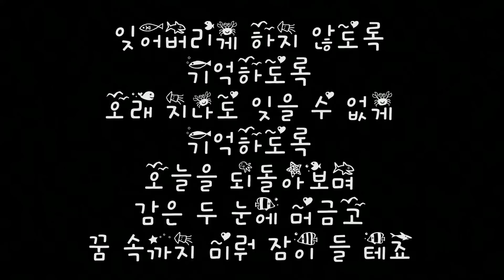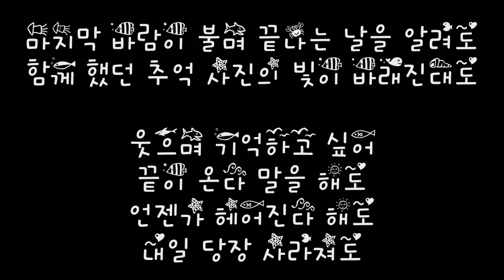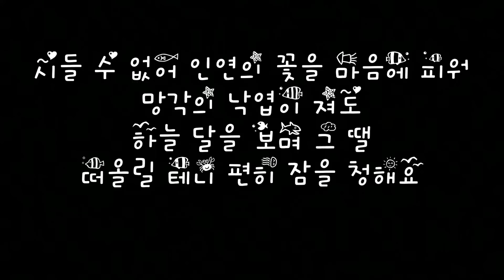희철 Hee Chul 민경훈 Min Kyung Hoon 나비잠 Sweet Dream 가사 Lyrics